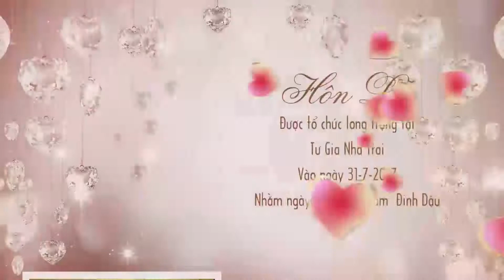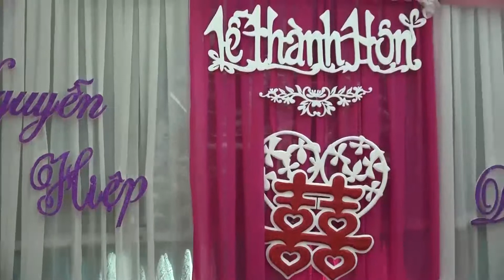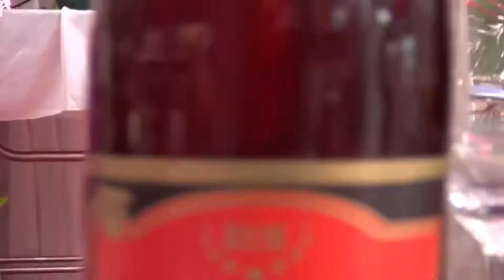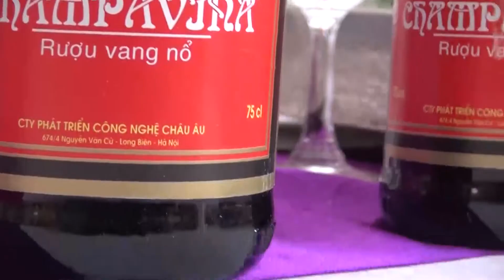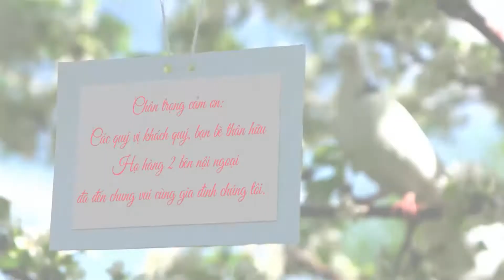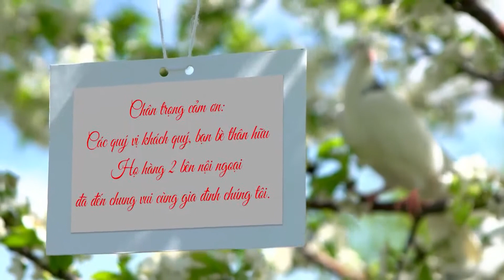Lễ thành hôn Nguyễn Hiệp - Hoàng Dung Phần 2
Quay video & Dựng phim chuyên nghiệp